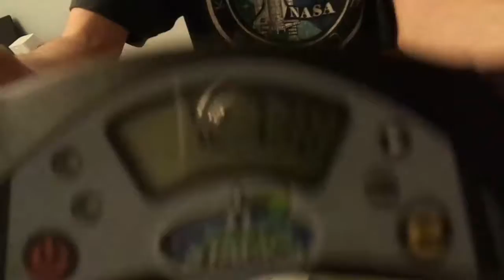ALL new mini records!